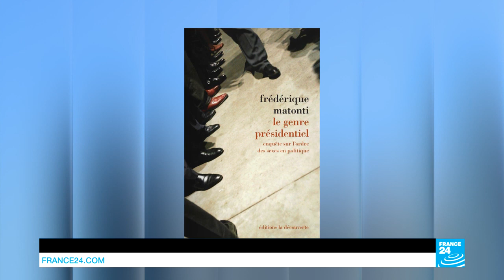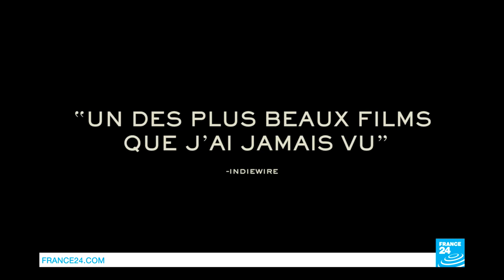Présidentielle en France : pourquoi seulement deux candidates ?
Sur onze candidats à l'élection présidentielle en France, deux seulement sont des femmes : Marine Le Pen et Nathalie Arthaud. Pourquoi les femmes sont-elles toujours si minoritaires, alors que la classe politique est de plus en plus mixte ?
Pour notre invitée, la politologue Frédérique Matonti, auteure du "Genre présidentiel" (éd. La Découverte), les lois sur la parité ont paradoxalement réactivé des clichés sur les femmes politiques, qui restent soumises à un parcours d’obstacles pour atteindre le pouvoir. Mais la France est loin d'être une exception. Aujourd’hui dans le monde, seuls une vingtaine de pays sont dirigés par une femme.
Au sommaire également, "La Jeune fille et son aigle", un documentaire touchant et authentique qui retrace l’histoire d’une jeune fille dresseuse d’aigles en Mongolie. Ce métier, traditionnellement réservé aux hommes, lui a été transmis par son père. Nos journalistes sont allés rencontrer l'équipe du film lors de leur passage à Paris.